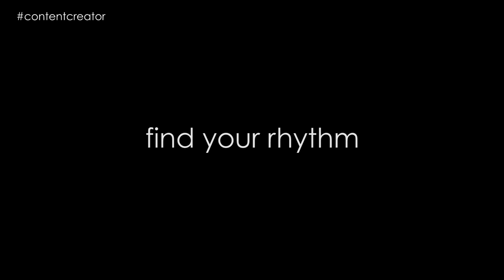Casey Cooper | Schiller Productions | SP Mode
Drummer Casey Cooper in SP Mode.